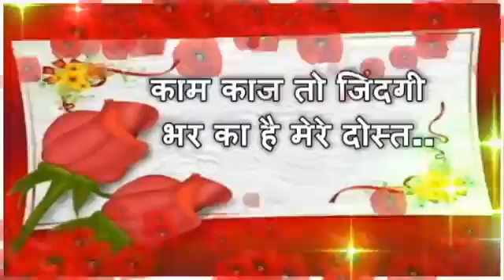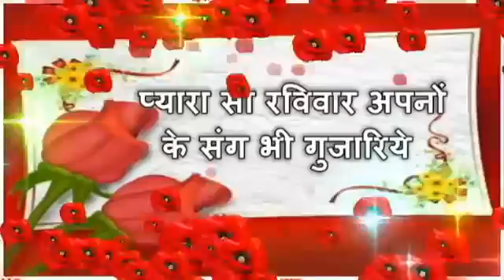Good Morning Sunday...Wishes....Greetings...Message...With Heart..